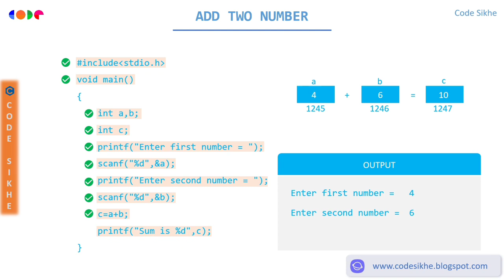Sum of two number program in c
sum of two number program in c with animation